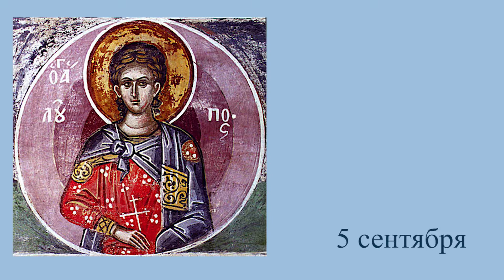Православный календарь Седмица 14 я по Пятидесятнице